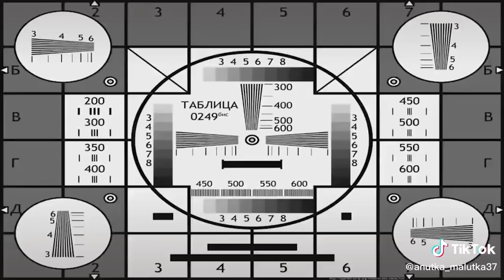NEW 💖GachaLife TikTok 💖Compilation💖 « Day 25/03 » |👑 TING TING 👑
Hello friends. I'm ꧁T I N G T I N G꧂
I realize that many of you are not allowed to use TikTok, so I created this channel for the purpose of synthesizing the best videos for you to watch on Youtube. I'm still studying, so I can only make 1 video a day for everyone to see. All videos have their channel logos in the corner of the screen. People can easily find them on TiKTok.